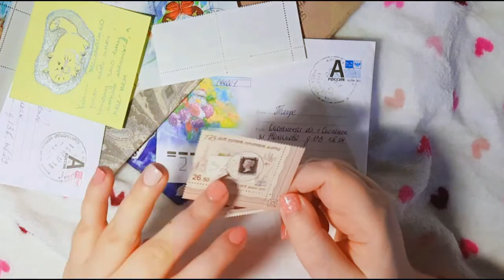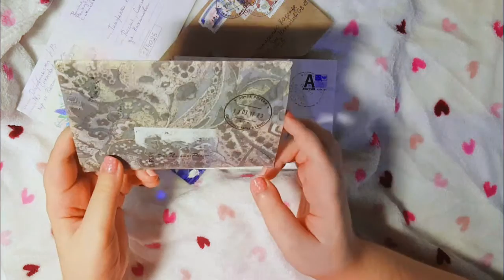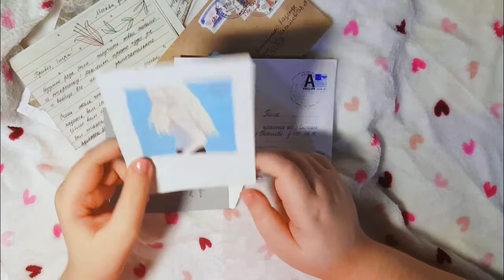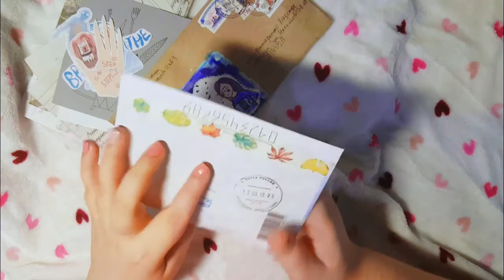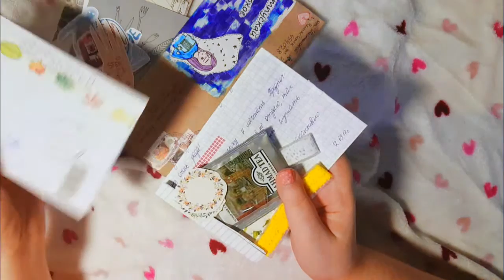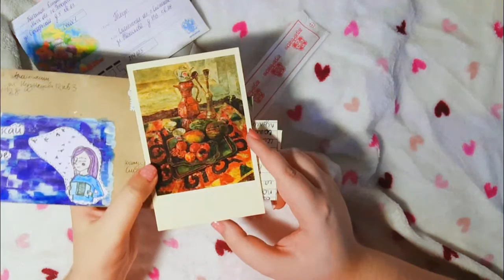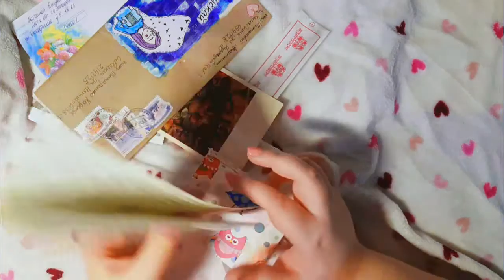БУМАЖНЫЕ ПИСЬМА 💌 Tigra mail #12 🌞 МЕЙЛ АРТ/MAIL ART